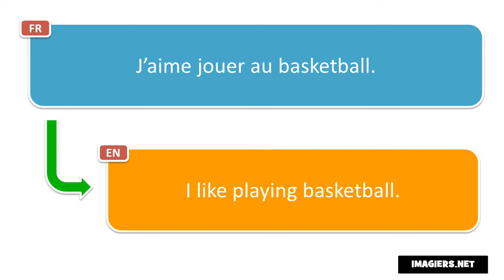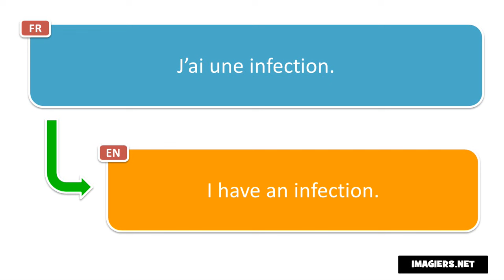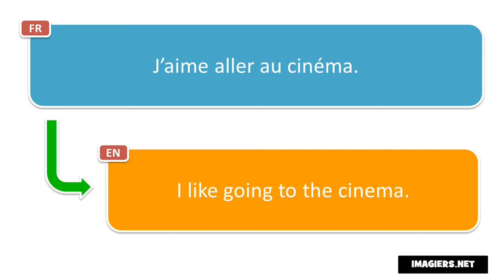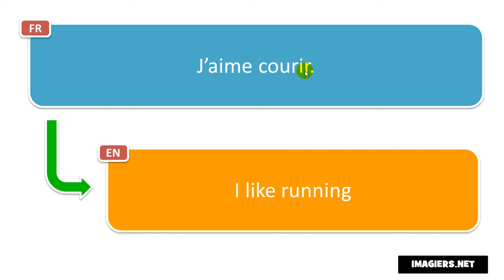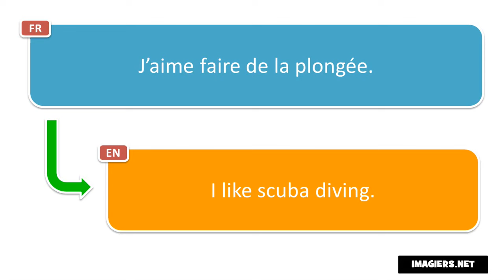Learn 20 French words and phrases with translation per day # Day 22